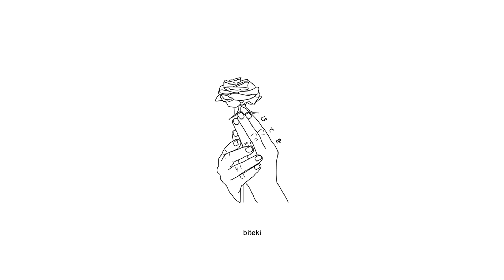maxtaylor - again (lyrics)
Anime:
Noragami

Lyrics:
it’s getting hard to breathe and i can’t fall asleep now
befriending my demons just to keep the peace now
every single evening i’ve been feeling weak while
you’ve been in my dreams and i’m falling underneath now
lets do it again and again and again
i don’t understand how we got here
you’re stuck in my head and i can’t make amends
take it in because it’s all that we got dear

why everybody gotta act like they’re so much above you
when you’re picking up their mess they pretend that they love you
but they don’t know a thing i guess that’s really what it really comes to
f*ck that baby come through
you don’t ever need somebody to tell you just what you can’t do

i know we’re getting older, days are getting slower
i was hoping for some closure to the time that we spent
seasons keep on changing, people acting strange
i guess it’s crazy i may never see these faces again

thoughts flooding through my head going crazy
bad luck but i don’t let it break me
lose touch am i doing too much
i don’t wanna give up but i know that you hate me
guess that’s the way that it goes now
maybe we just need to slow down
turn up the music and turn off my phone so you know that we’re back on the road now
so you know that we're back on the road now